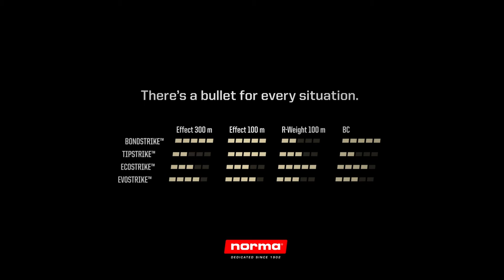Place your shot: Roe buck